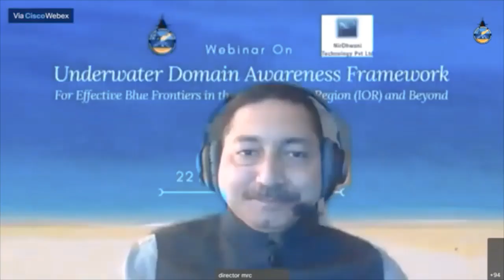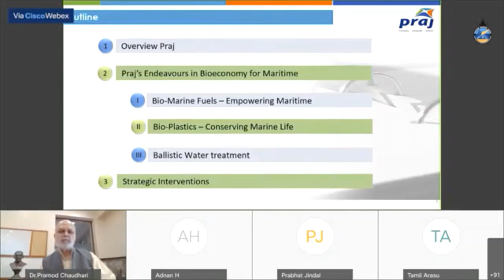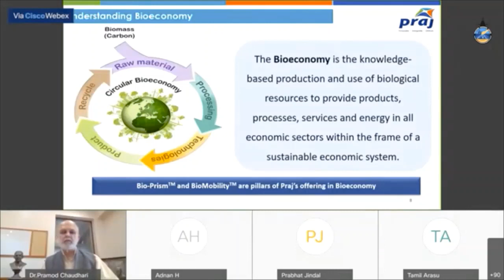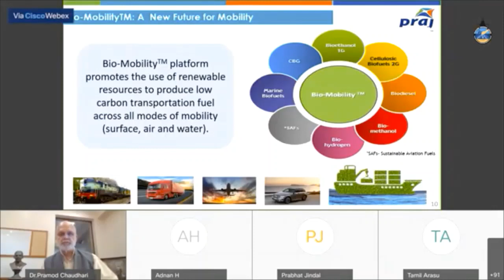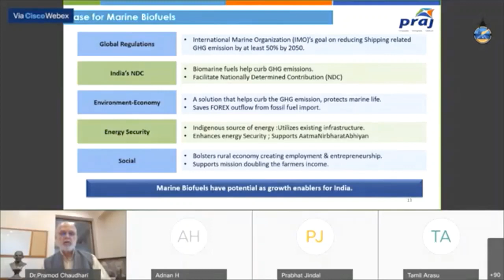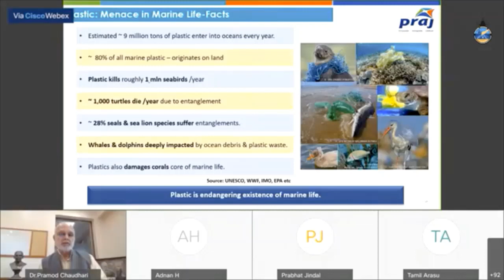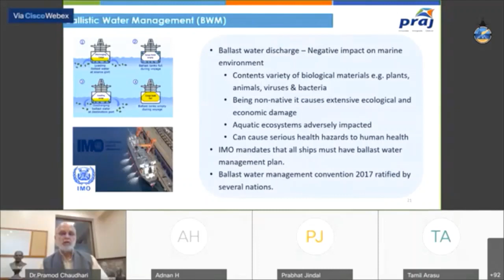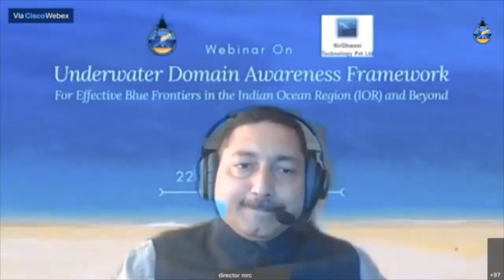Dr. Pramod Chaudhari's key note address at a webinar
Dr. Pramod Chaudhari's key note address at Underwater Domain Awareness (UDA) Framework for Effective Blue Frontiers in the Indian Ocean Region (IOR) and Beyond webinar